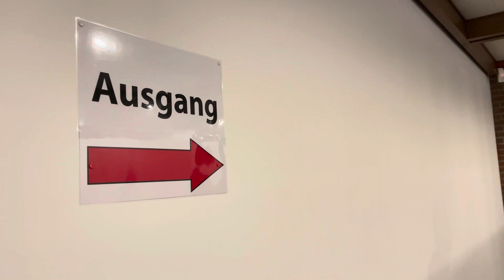Begleitet den Vorstand der Stadtverwaltung Borken bei ihrer Impfung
Begleitet unseren Verwaltungsvorstand bei der Impfung in unserer kommunalen Impfstelle 👍🏼

Bürgermeisterin Mechtild Schulze Hessing, 1. Beigeordneter und Kämmerer Norbert Nießing und unser Technischer Beigeordnete Jürgen Kuhlmann haben sich dort mit dem Impfstoff von Moderna impfen lassen.